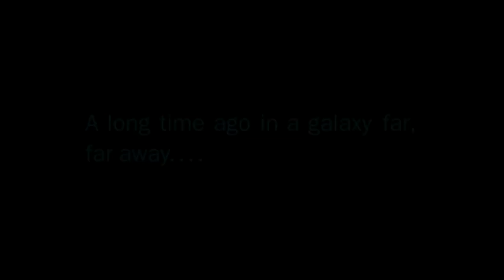Star wars Tribute 1977 - 2018